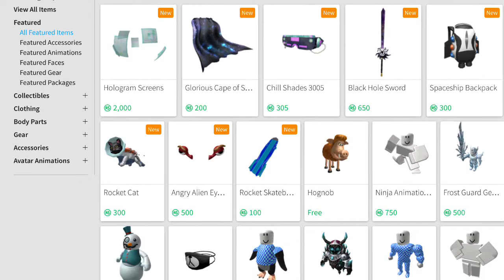My Thoughts On Roblox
These are my thoughs